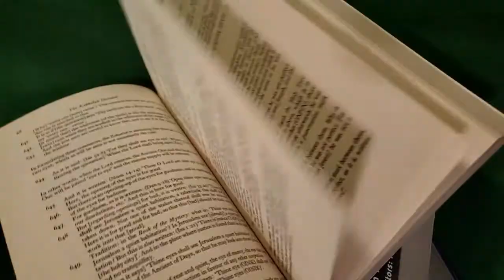Freedom* | S02E49 | What's Freedom?: Rights & Responsibility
Freedom may not mean the same to you as to your neighbor. How do we give everyone a sense of true freedom if these ideas are incompatible with one another? What is freedom, truly? And from where is it derived?